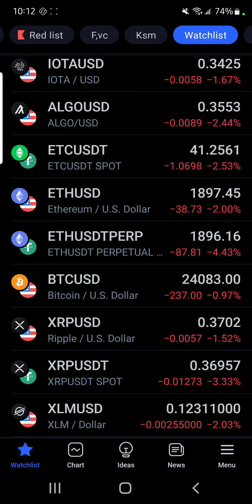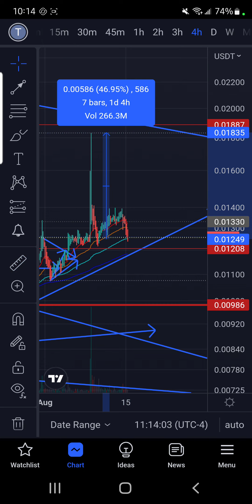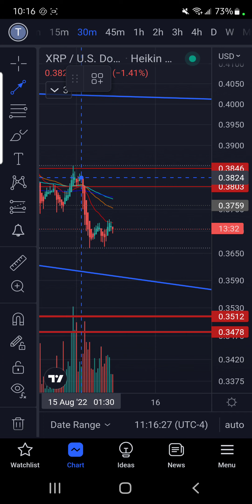⚠️ XRP XLM DGB XDC PANIC MODE SETS IN AS DXY SHOWS SIGNS OF A SERIOUS PUMP?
Period - 10 days AUGUST 10TH-20TH 2022
- Sign up on Bitget to get up to $20
*For the first 50 ppl get $20, 50 ppl get $10
- Make your first deposit at least with $100 to get up to $100 with 10% payback (1k deposit to get 100$)

rMdG3ju8pgyVh29ELPWaDuA74CpWW6Fxns

rMdG3ju8pgyVh29ELPWaDuA74CpWW6Fxns

rMdG3ju8pgyVh29ELPWaDuA74CpWW6Fxns

AMBASSADOR TRADE WITH ME VIA THE #1 COPYTRADING PLATFORM IN THE WORLD ON BITGET
 NO VPN REQUIRED  IN USA! SEARCH XRPFUTUREMILIONAIRE JOIN OTHER 90+ TRADERS! SIGNUP TO BITGET 5K BONUS USING LINK
 DEPOSIT REQUIREMENT

 NO VPN REQUIRED  IN USA! SEARCH XRPFUTUREMILIONAIRE JOIN OTHER 90+ TRADERS! SIGNUP TO BITGET UPTO